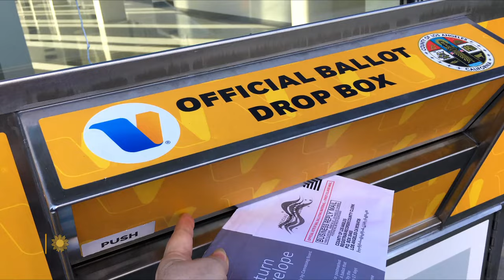Voting rights and the "new Jim Crow"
Nearly six decades after John Lewis, Dr. Martin Luther King Jr, and others fought "Jim Crow" laws that blocked some Americans from the ballot box, leading to the Voting Rights Act of 1965, voting rights are under siege again. Historian and bestselling author Douglas Brinkley talks about recent Republican-led efforts to restrict access to our Constitutionally-guaranteed right to vote, and why access to voting must be preserved.